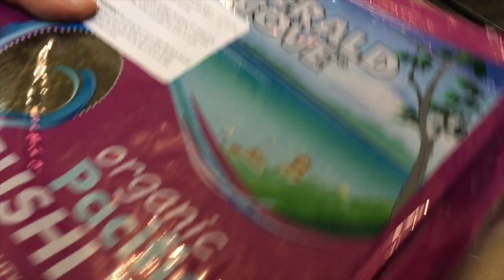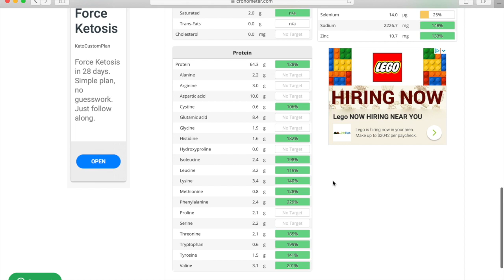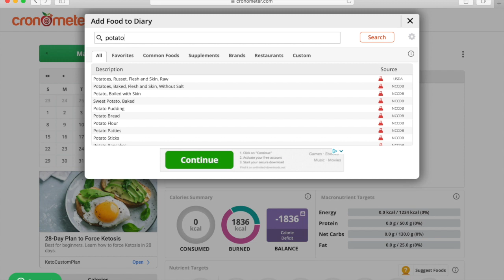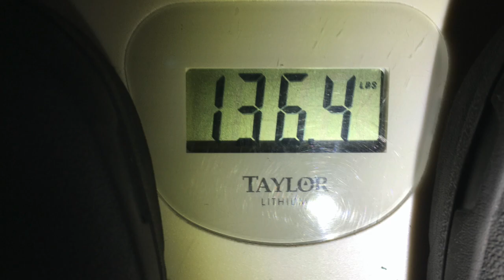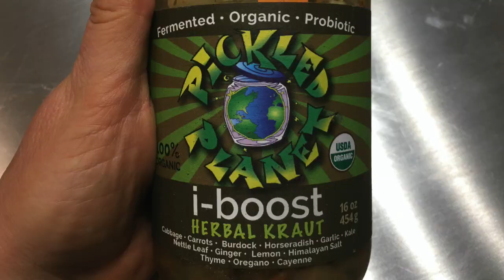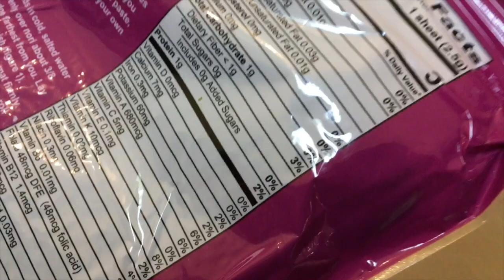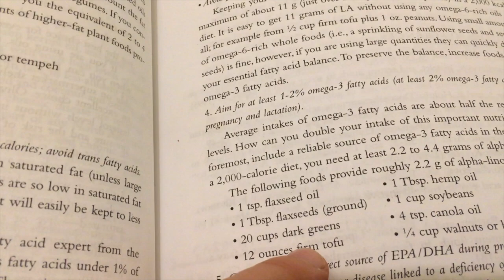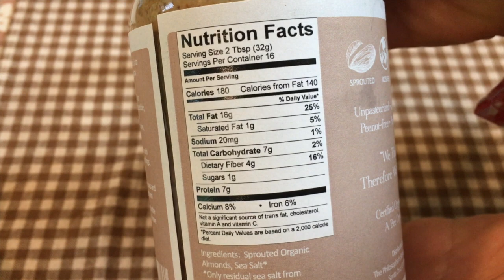Mary's Mini with Mom: Results + Cronometer, Omega-3, B12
This video is about starting a Mary's Mini with Mom, eating mostly potatoes for seven days, talking about what I ate afterward, plus information about how I used the Cronometer website to evaluate the potato diet and my normal diet for calories and nutrients, including Omega-3 and B12.

Becoming Vegan: The Complete Guide to Adopting a Healthy Plant-Based Diet
by Brenda Davis & Vesanto Melina